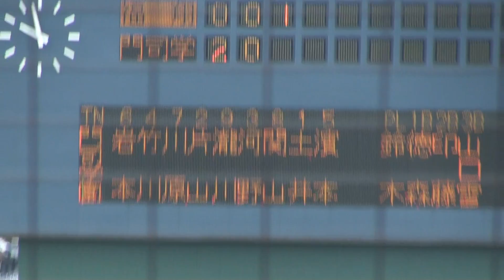福翔高 松岡 泉帆 選手 ライトオーバータイムリーツーベースヒット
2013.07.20(日) 久留米市野球場
福岡県高等学校野球選手権福岡県大会
門司学園高校 対 福翔高校